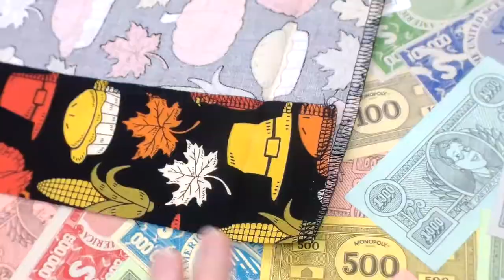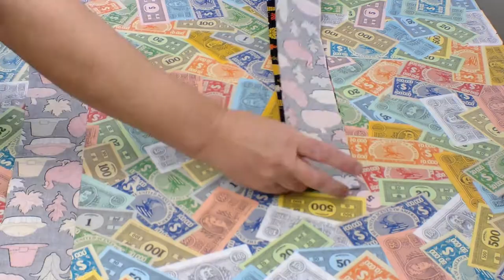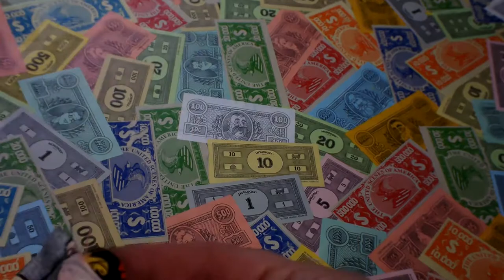One Yard Apron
Make an apron from one yard of fabric, without a pattern! For experienced sewists.